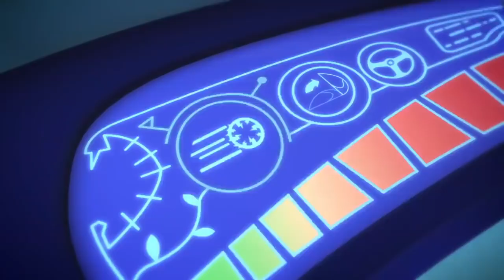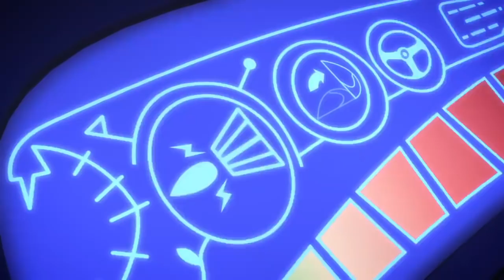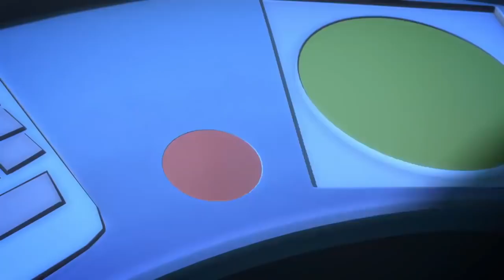Halloween-Special: Super-Tarnung! 🎃 PJ Masks Deutsch NEU! 🎃 Cartoons für Kinder | Pyjamahelden